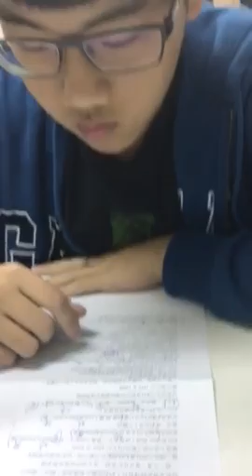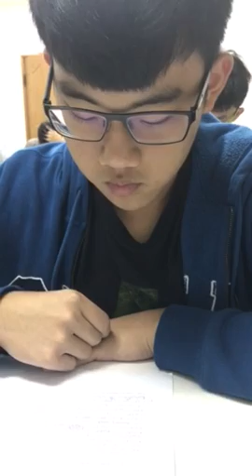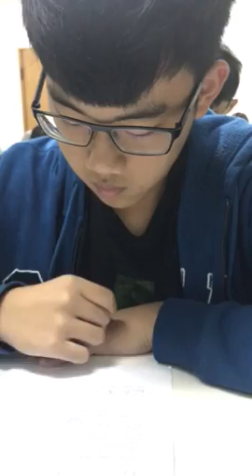植昕-空中英語教室-看看各個世代